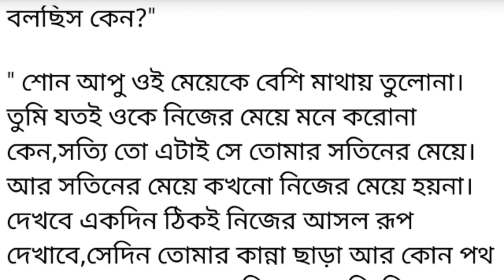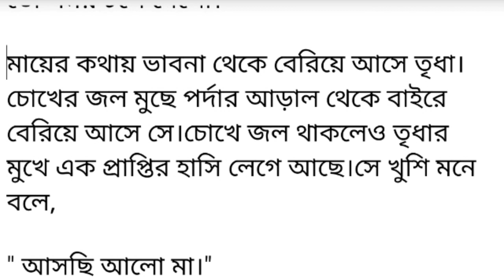পরিবারের কেউ বাইরে যেতে পারছেনা, ছোটরা স্কুলে যেতে পারছেনা। মা'ন'সিক অ'শা'ন্তিতে Bangla short story